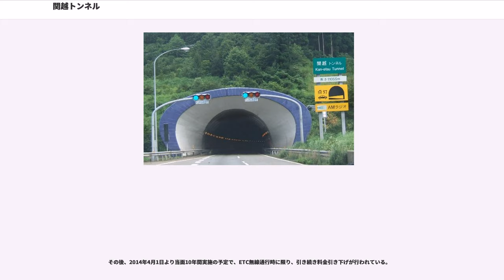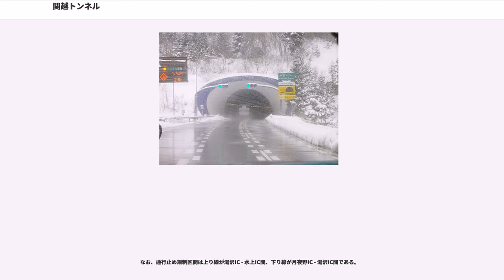関越トンネル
関越トンネル（かんえつトンネル 英語表記：Kan-etsu Tunnel）は、群馬県利根郡みなかみ町と新潟県南魚沼郡湯沢町の県境間にある関越自動車道のトンネル。谷川岳を貫通している。

利根郡みなかみ町の谷川岳PAと、南魚沼郡湯沢町の土樽PAの間にあり、全長は上り線が11,055m、下り線は10,926mで道路のトンネルでは日本最長だったが、2015年3月7日に首都高速中央環状線の山手トンネル（全長18,200m）が全線で開通したのに伴いその座を明け渡し、2018年現在はそのトンネルに次いで2番目、世界でも17番目（参照）という長大トンネルでもある。ただし、山岳道路トンネル、また高速自動車国道のトンネルとしては依然として日本最長を維持している。総事業費は当時で約630億円。

1985年10月2日、現在の下り線トンネルが開通した。当初は片側1車線（暫定2車線）の対面通行であった。これにより、関越道の練馬IC - 長岡JCT間の全線が開通し、日本で最初の列島横断道が完成した。更に1991年10月22日に上り線トンネルが開通し、全区間が4車線となった。

長大のトンネルゆえか、トンネル内は開通以来最高速度が70km/hに規制されていたが、2015年10月1日に80km/hに引き上げられている。

なお、谷川岳PAにはトンネルの概要などを紹介したトンネル館が2014年まであった。

事故・火災・故障車両発生などの緊急時に備え、上下線ともトンネル入口には信号機が設置されている（トンネル最直前の信号機の手前には、赤信号のときの停止線がある）。

トンネル内ではハイウェイラジオが放送されている。再送信は在京の民放AMラジオ3局（TBSラジオ、文化放送、ニッポン放送）とNHK第1東京局が行っている。しかし、これらのラジオ局に設定していても、数回NEXCO東日本の案内メッセージが流れる。新潟との県境であるが新潟県域局であるラジオ局（新潟放送 (BSNラジオ) とNHK新潟放送局のラジオ第1放送）は再送信されていない。

また、全線にわたって携帯電話の通話も可能である。

トンネル内の電力は、走行車線側および追越車線側が、それぞれ東京電力および東北電力により供給されている。これは、一方の電力会社のみに起因して停電となっただけでトンネル内が消灯してしまうのを避けるためである。

153キロポスト付近に群馬県と新潟県の県境があり、路面と壁に線が引かれていて走行中でも見えるほどに大きく書いてある。

トンネルの換気のため、谷川地下換気所（水上側から3,738m地点）、万太郎地下換気所（湯沢側から2,968m地点）が設けられている。

地上部が非常に急峻な地形で登山道すらなく、作業道を開通させることができなかったことから、通常のトンネルと異なりトンネル内部から掘り上げるという変わった工法で建設された。このため、換気所の地上部分については、修景にまで手が回らず、コンクリート打ち放しという非常に無機質な外観となっている。

関越トンネルには、上・下線のトンネルの中間に平行して避難坑（避難用トンネル）が存在している。このトンネルは、建設時に地質調査や本トンネル建設作業のための先進導坑として掘られ、後に避難用として転用されたものである。両側の本線からは下り車線は350mおきに、上り車線は700mおきに連絡口が配置され、火災等の緊急時には当該トンネルから避難坑へ、さらには反対側のトンネルへ避難することも可能である。

こうした避難坑の設置思想は、東名高速道路の日本坂トンネル火災事故での死亡事故を教訓として、関越トンネル以降に建設された自動車用長距離トンネル建設において、一般化されるようになった。

およそ11kmに及ぶ長大トンネルであるため、関越トンネルを含む水上IC - 湯沢ICの間は危険物積載車両（柏崎刈羽原子力発電所の核燃料を除く）は通行できない。県境を越えるこれら車両は月夜野IC - 湯沢ICの間は、国道17号（三国峠）を通行することになる。これは、該当車両が水上ICで退出したとしても、接続道路である国道291号は県境付近が通行不能であり、結果として国道17号を利用するために月夜野IC付近まで戻る必要があるためである（下り線の月夜野ICおよび水上ICの手前と、上り線の湯沢ICの手前には、該当車両に退出を促す内容の標識がある）。

なお、上り線を走行している該...